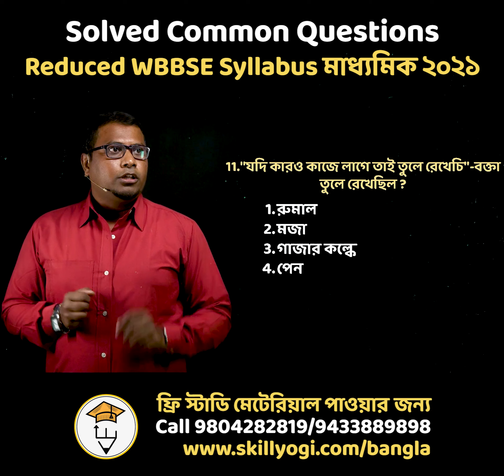Bangla Language Latest Madhyamik Suggestion 2022 পথের দাবী বাংলা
👉ডাউট ক্লিয়ার এবং পার্সোনাল ক্লাস করার জন্য কল করুন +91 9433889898 আজকেই

✅স্বাগত জানাই SkillYogi ইউটিউব চ্যানেলে, আমাদের চ্যানেলে শিখতে পারবেন ওয়েস্ট বেঙ্গল বোর্ড WBBSE এবং ত্রিপুরা বোর্ডের TBSE ভিডিও লেকচার, নোটস, প্রশ্নপত্র এবং সাজেশন - বিভিন্ন শ্রেণীর জন্য যেরকম দশম শ্রেণী এবং দ্বাদশ শ্রেণির যেটা আপনাকে সাহায্য করবে নিজের মাধ্যমিক এবং উচ্চ মাধ্যমিক পরীক্ষার জন্য ভালো প্রিপারেশন নিতে এবং ভালো মাক্স আনতে
Latest Madhyamik Suggestion 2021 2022
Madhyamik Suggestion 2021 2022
Common Question Paper Madhyamik WBBSE TBSE 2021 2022
Maths, Science, Geography, History, English, Life Science Suggestions
Class 10 12 Suggestion 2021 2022